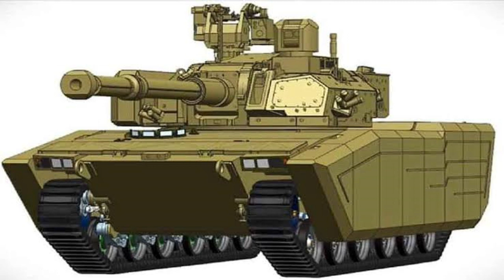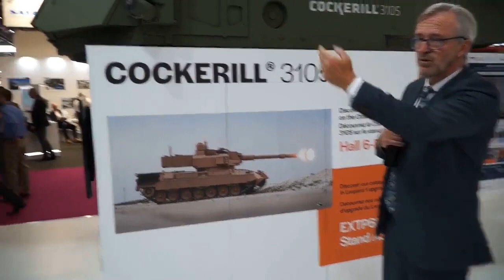breakingnews L&T gets order to build 1st Light Tank under Project Zorawar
Project Zorawar

As per latest reports from Business Standard, DRDO has placed a development order with L&T to build the first prototype of its Light Tank which is seen as an answer to Chinese Type-15 tank.

The design & development of Light Tank is being pursued under Project Zorawar – named after a legendary general who led multiple successful victories in Tibet which is now controlled by the Chinese People’s Liberation Army.

While the RFI for the Light tank was released in April 2021, the AoN for it was granted by DAC On 22nd December 2022. On the same day DAC has cleared 24 capital acquisition proposals valued at around Rs 85,000 crore, including light tanks, futuristic infantry combat vehicles (FICV), mounted gun systems, drones and minesweeper vessels. The approval includes Acceptance of Necessity (AoN) for seven light tank regiments, each equipped with 45 tanks. As per AoN, L&T will build one regiment of light tanks, while other six regiments under the “Make” procedure open for other private players.

Technical Specification

The DRDO’s light tank design was much under veil and was unveiled during Defence expo-2022. The light tank will have indigenous design and not based on K-9 Vajra chassis as being speculated earlier. It will have approximate combat weight of 25t. It will be manned by crew of 3 and can be easily transported via air, rail, or road. The tank will have amphibious capability as well.

The tank will offer modular protection with bolt-on, retrofittable armour. The tank’s frontal 60-degree arc will have protection of STANAG level 4 and STANAG 2 elsewhere.

The light tank will have a hull, co-developed by DRDO and L&T, that will house an 800 horsepower (HP) engine optimised for high altitudes. The engine will be provided by German firm MTU, which is a subsidiary of Rolls-Royce.

The tank will feature a 105mm high pressure main gun and 7.62mm coaxial machine gun. The 105 mm gun will be made by Belgian firm John Cockerill Defence SA which can fire at a 42-degree elevation, suited for mountain warfare.

The tank will feature many next generations niche technology such as artificial intelligence, drone integration, active protection system and high degree of situational awareness.